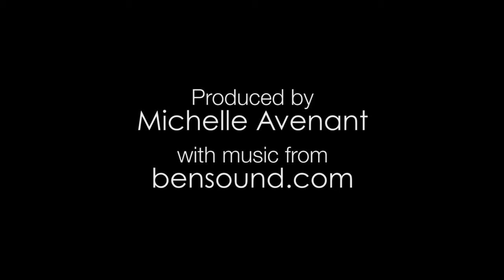Textile Design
Matric Textile Design student Dale Moss, of Graeme College, discusses his experiences at Johan Carinus Art Centre.